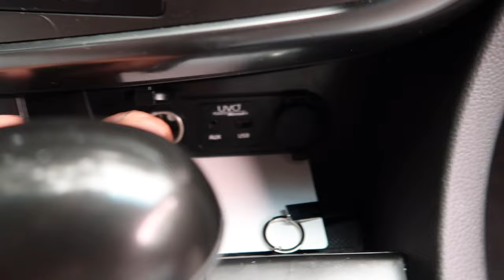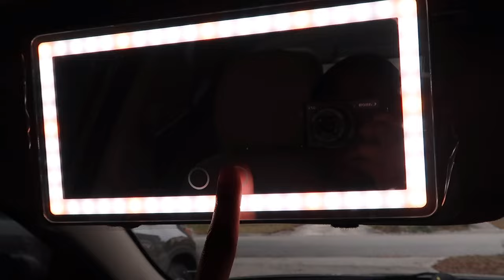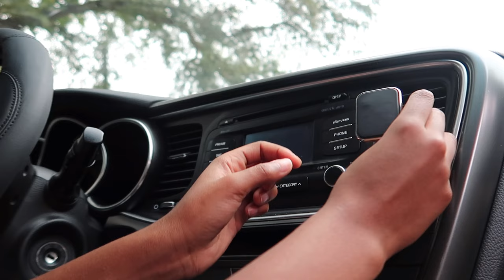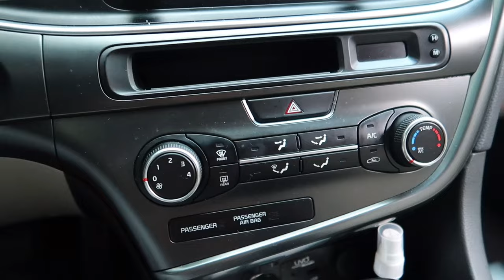DECORATE MY NEW CAR WITH ME + car tour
hey my loves! thank you all for tuning in todays video. in this video I will be giving you all a haul of the things I got for my new car & also decorating it! hope you all enjoy.

𝐬𝐮𝐛 𝐜𝐨𝐮𝐧𝐭 ✰
currently: 24k!

day in my life , week in my life , days in my life , grwm , atlanta , new car , kia , kia k5 , watch me decorate my car , decorate my car with me , come with me to get a new car , car tour , trendy , viral

𝐒𝐢𝐧𝐜𝐞𝐫𝐞𝐥𝐲, 𝐤𝐞𝐚𝐧𝐚(≧◡≦) ♡